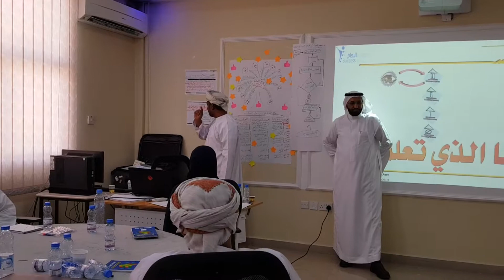من فعاليات دورة مؤشرات الأداء kpis المدرب د. محمد العامري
يطيب لنا في مهارات النجاح أن نقدم لكم مقتطفات من فعاليات دورة بناء مؤشرات الأداء kpis
Performance indicators
للقيادات الإدارية والتربوية في وزارة التربية والتعليم في سلطنة عمان

والله الموفق